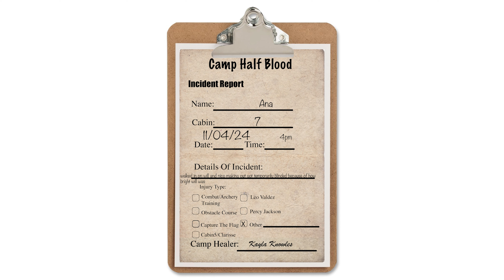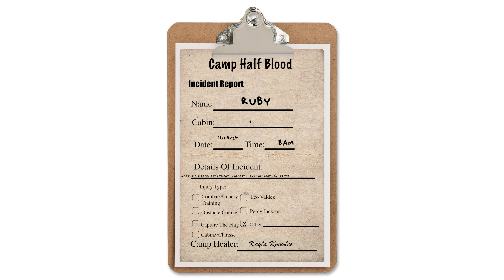Camp Half Blood Incident Reports #117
THIS IS A NON CANON PRETEND SEREIS, NOT ASSOCIATED WITH DISNEY OR READ RIORDAN.

When you have a camp full of super powerful teenagers, things can go bad.

Will has asked me to share some incident reports with you in hopes of preventing future accidents!